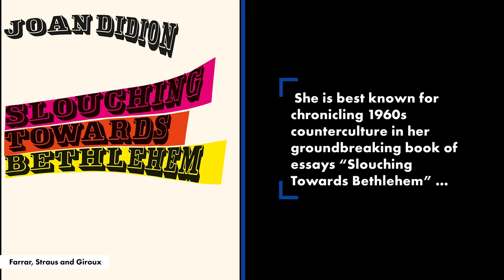Joan Didion, legendary American writer, dead at 87 | New York Post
Joan Didion has died at the age of 87, her publisher has confirmed.

The legendary essayist, novelist and screenwriter — who had long been revered as one of America’s pre-eminent writers — passed away at her Manhattan home Thursday morning.

“We are deeply saddened to report that Joan Didion died earlier this morning at her home in New York due to complications from Parkinson’s disease,” Penguin Random House/Knopf said in a statement.

She was preceded in death by her husband, John Gregory Dunne, and their daughter, Quintana Roo Dunne.

Didion was best known for chronicling the 1960s counterculture in her groundbreaking book of essays, “Slouching Towards Bethlehem.” She also won the 2005 National Book Award for Nonfiction for her best-selling memoir, “The Year of Magical Thinking.”